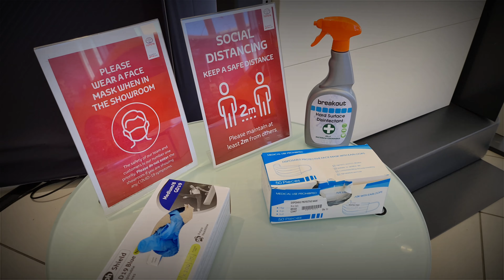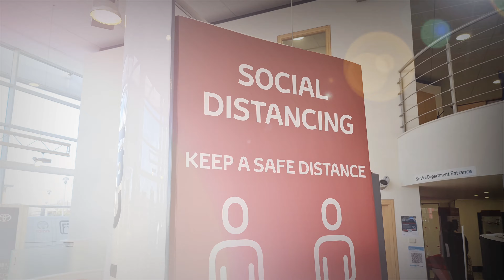John Roe Toyota - Business Update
Save the date as our John Roe Toyota dealerships re-open on the 12th April following Government guidelines.

We can't wait to welcome you all back into our dealerships as we follow all Government guidelines around COVID-19.

Everyone is welcome here at John Roe Toyota, visit our dealerships today:
John Roe Grimsby
174 Cromwell Road, Grimsby, DN31 2BA

John Roe Hull
Henry Boot Way, Priory Park East, Hessle, Hull HU4 7DY

John Roe Scunthorpe
Grange Lane North, Scunthorpe DN16 1DP